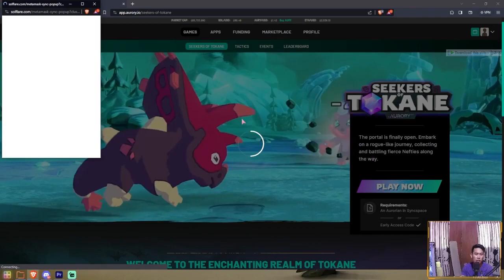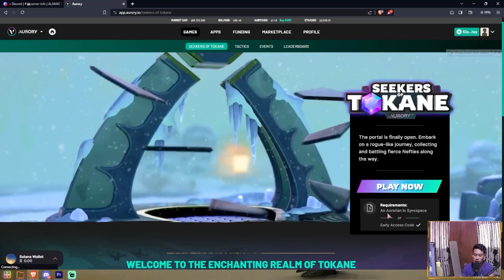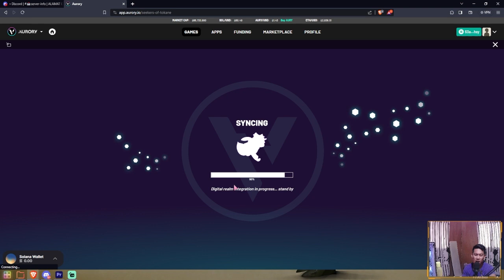Legend of Tokane Gameplay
New play to earn game